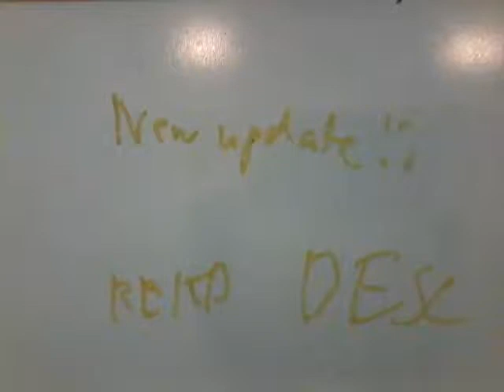Read the description.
I have made some changes to my account,I'll still make roblox videos.but this time I'll show me and my brothers gameplay. FE2  GAMEPLAY COMING SOON